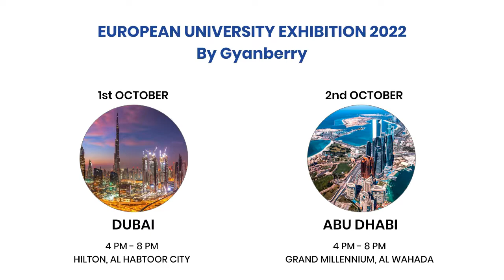Medical University Of Silesia- European University Exhibition 2022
Meet the admission representative of the Medical University of Silesia, Poland at the European University Exhibition 2022 in Dubai (1st Oct) and Abu Dhabi (2nd Oct)